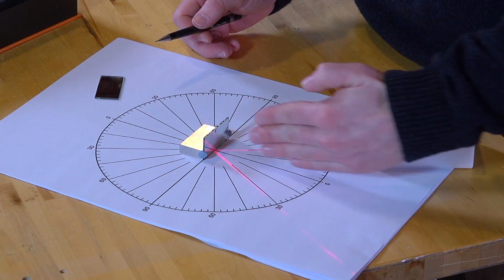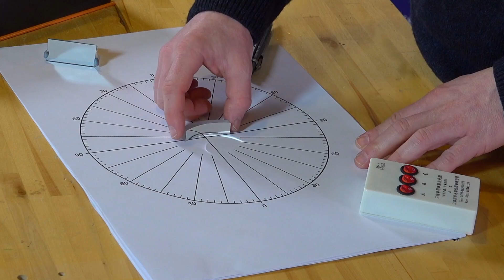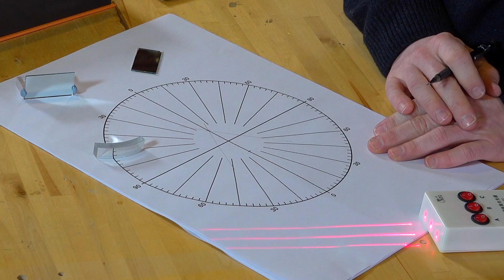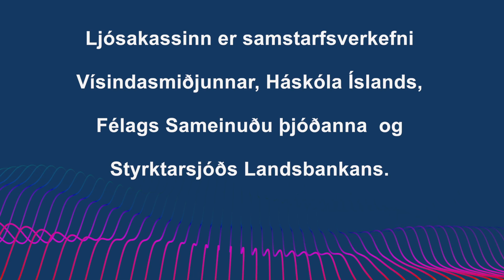Speglun og ljósbrot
Ljósakassi Vísindasmiðjunnar